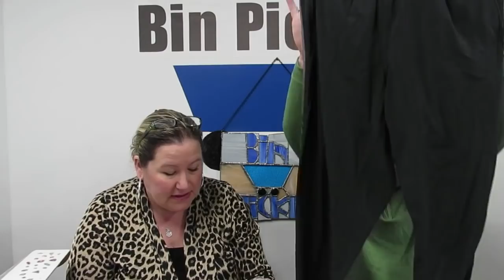SOLD SUNDAY! What Sold On Ebay Poshmark & Mercari This Weekend | Bin Pickers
Thank you to everyone who purchased from us! And thank you to Leslye & Kurt for the fun box of goodies!

Michelle & G
New Palestine, IN 46163

Items we use:

Dymo Printer
Printer Labels
Camera For Listings
Camera For Videos
Small Poly Mailers

*Sign up for Mercari and get $ off your first purchase.

Ebay listings: